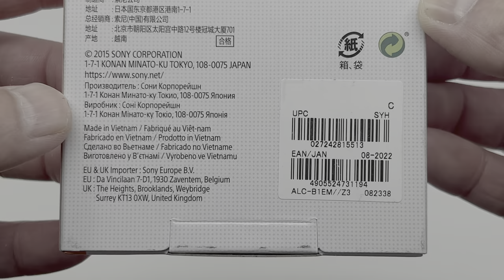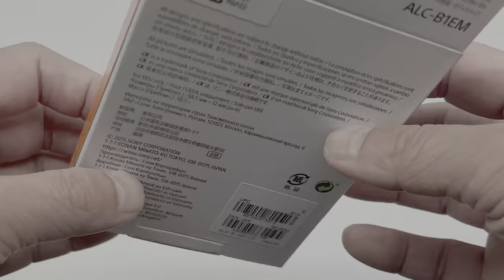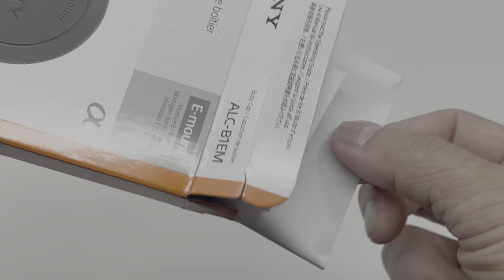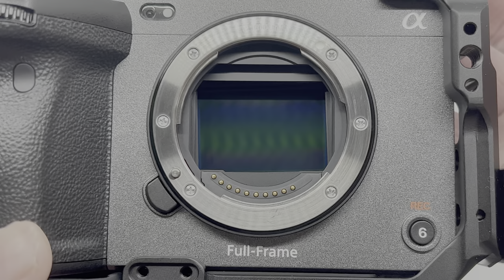Sony ALC-B1EM Camera Body Cap E-mount